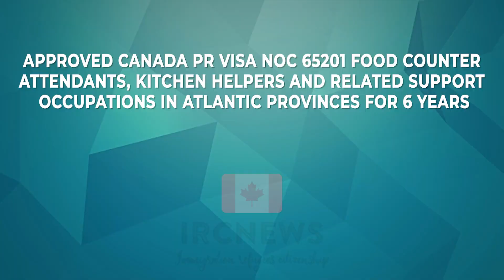Approved Canada PR visa NOC 65201 Food counter attendants, kitchen helpers in Atlantic Provinces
Approved Canada PR visa NOC 65201 Food counter attendants, kitchen helpers and related support occupations in Atlantic Provinces for 6 years

Good day ladies and gentlemen, this is IRC news, and I am Joy Stephen, an authorized Canadian Immigration practitioner bringing out this data analysis on the number of applicants approved for Canadian Permanent Residence for NOC 65201, Title or group: Food counter attendants, kitchen helpers and related support occupations for 2017 to 2022 for all Atlantic Provinces. Today is the 18/08/2023, and I am coming to you from the Polinsys studios in Cambridge, Ontario.

The Province of New Brunswick accepted a total of 26 Permanent Residents in Old NOC 65201, Title or group: Food counter attendants, kitchen helpers and related support occupations, for the 6 years until 2022

The Province of Nova Scotia accepted a total of 65 Permanent Residents in Old NOC 65201, Title or group: Food counter attendants, kitchen helpers and related support occupations, for the 6 years until 2022

The Province of PEI accepted a total of 309 Permanent Residents in Old NOC 65201, Title or group: Food counter attendants, kitchen helpers and related support occupations, for the 6 years until 2022

The Province of Newfoundland accepted a total of 455 Permanent Residents in Old NOC 65201, Title or group: Food counter attendants, kitchen helpers and related support occupations, for the 6 years until 2022

If you have experience in NOC 65201 and hold the Job Title or group Food counter attendants, kitchen helpers and related support occupations, and you are interested in learning about the process of participating in the Canadian Federal or Provincial Immigration program for this specific NOC code, or if you require assistance after being selected, we encourage you to reach out to us Our team will be pleased to assist you in navigating the immigration process professionally.